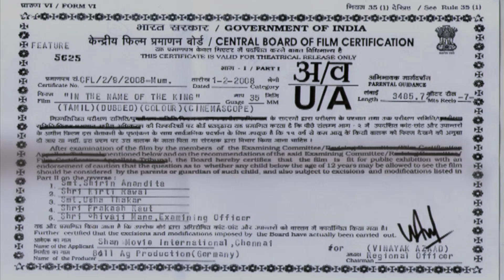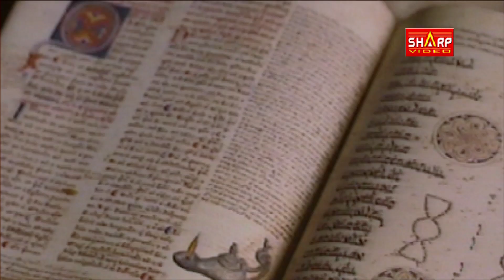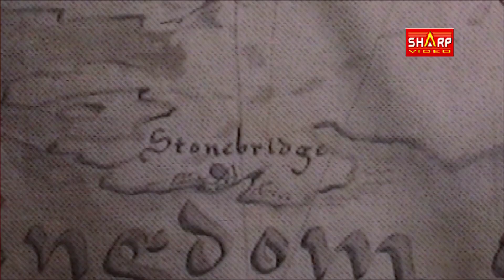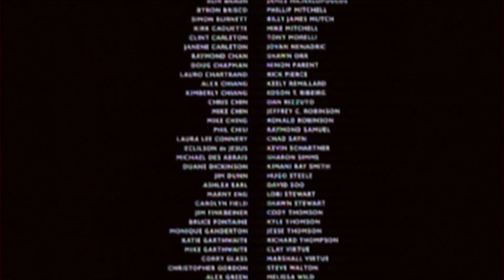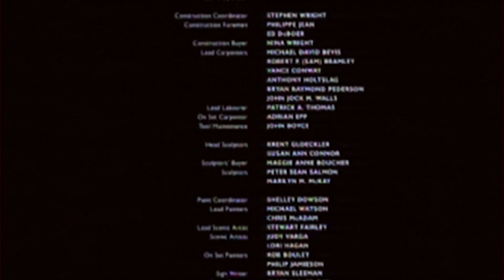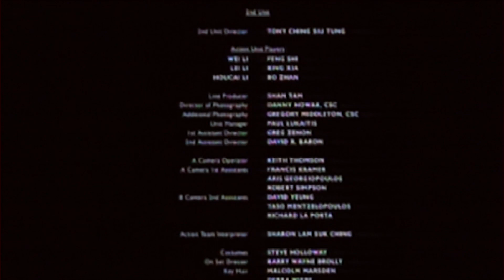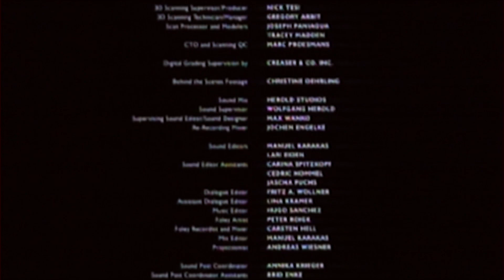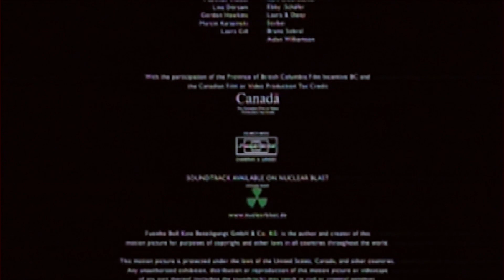தமிழ் dubbed சூப்பர் ஹிட் படம் /Jason Statham /In Name Of The King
In the Name of the King

In the Name of the King: A Dungeon Siege Tale, or simply In the Name of the King, is a 2007 action-fantasy film directed by Uwe Boll and starring Jason Statham, Claire Forlani, Leelee Sobieski, John Rhys-Davies, Ron Perlman and Ray Liotta. It is inspired by the Dungeon Siege video game series.